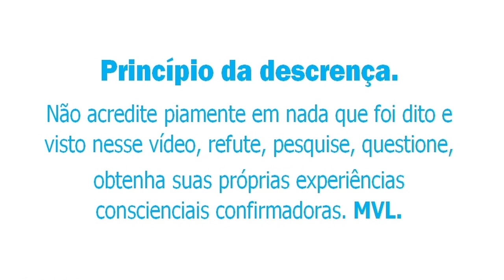DUPLA EVOLUTIVA CONSTITUÍDA.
Pouquíssimos casais conseguem constituir um RELACIONAMENTO CONJUGAL EVOLUTIVO no plano intrafísico.